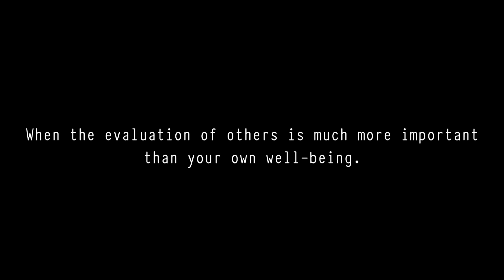Day You Became a CUCK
Day You Became a Cuck is a short story of a man that couldn't and wouldn't want to escape a cuckold.
In order to open for the new experiences he open his relationship.